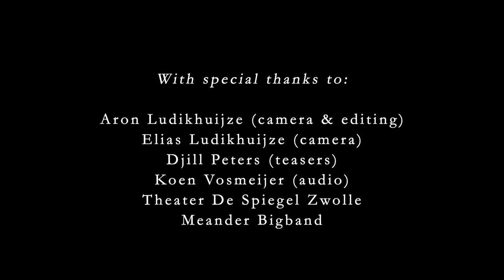KYOTO by John Psathas | Suol Percussion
Suol Percussion performs John Psathas’ Kyoto for percussion quintet.

Program notes:
A departure from Psathas’ earlier aggressive, physically complex percussion works, Kyoto is stylistically similar to his marimba concerto ‘Djinn’. A constant rhythmic semiquaver pulse sustains momentum through varying time signatures, with brief moments of silence giving way to shifts in harmonic content. Two contrasting ideas alternate throughout – the rhythmically driven melodic lines, and arpeggios heard in de vibraphone – before coming together at the climax of the work.

The title of the work refers to a 1976 improvisation by pianist Keith Jarrett which was recorded in Kyoto. Acknowledging the influence of this recording, the composer writes: “This improvisation of Jarrett’s is, more than anything, the piece that woke the composer in me, and set me on this journey of creating my own music for others.”

Perfomers:
Robert Bullinga (vibraphone 1), Wessel Kruisselbrink (vibraphone 2), Helmer Bijl (marimba 1), Luuk van Raalten (marimba 2), Mark Boessenkool (percussion)

With special thanks to:
Aron Ludikhuijze (camera & editing)
Elias Ludikhuijze (camera)
Djill Peters (teasers)
Koen Vosmeijer (audio)
Zwolse Theaters
Meander Bigband

Recorded at Theater De Spiegel Zwolle
24 June 2021